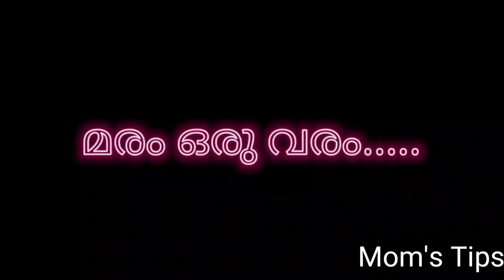ഇന്ന് ലോക പരിസ്ഥിതി ദിനം 🌴🌳നാളെക്കായി നമുക്കൊരു തൈ നടാം 🥭🥭| Mom's Tips